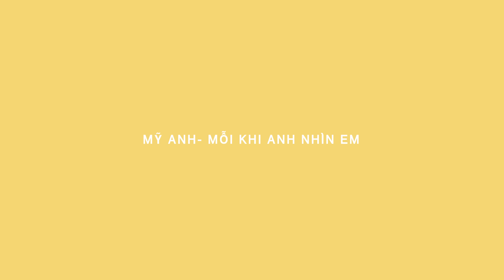Mỹ Anh - Mỗi Khi Anh Nhìn Em | A COLORS SHOW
Vietnamese singer-songwriter and producer Mỹ Anh delivers an immaculate performance of her latest single ‘Mỗi Khi Anh Nhìn Em’.

Produced in collaboration with The Goethe-Institut.

COLORSxSTUDIOS is a unique aesthetic music platform showcasing exceptional talent from around the globe. COLORS focuses on the most distinctive new artists and original sounds in an increasingly fragmented and saturated scene. All COLORS shows seek to provide a clear, minimalistic stage that shines a spotlight on the artists, giving them the opportunity to present their music without distraction.